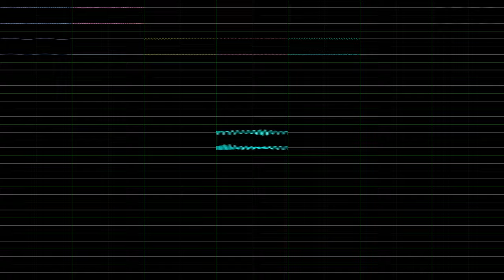PC-98 Yu-No Theme (JummBox SoundFont OpenMPT cover)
This is a JummBox SoundFont version of the Underclassmxn theme from the Japanese PC-98 game Yu-No composed by Ryu Umemoto and Ryu Takami (two Japanese composers at the same studio who had Ryu in their names.), and was done in nyanpasu64's corrscope and OpenMPT. I used 192kHz 64bit float stereo channel audio and 96kHz 64bit float quad master audio exported from OpenMPT with effects and surround on, including "GM Small Room" reverb to fit the theme of the intro animation the original song played in.

The MIDI is from the Archive.org Sound Canvas MIDI Collection in the SC-88Pro section.